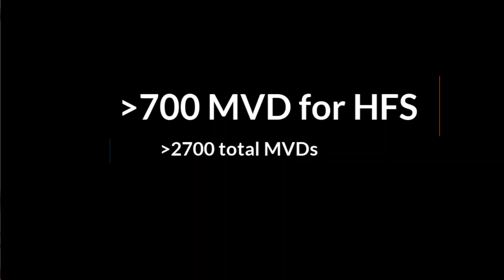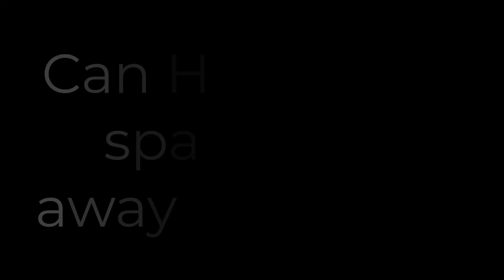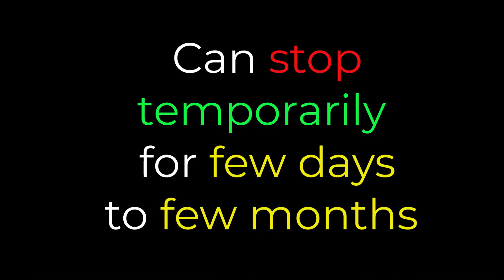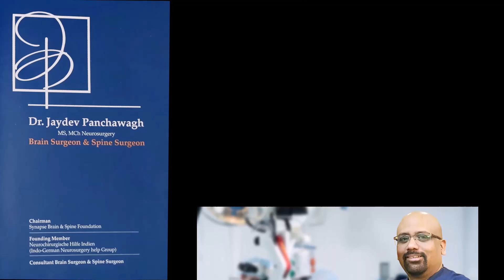What Happens When You Leave Hemifacial Spasm Untreated?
Hemifacial spasms can go away naturally for a few days or weeks, but they always return. This is why it should not be left untreated. True hemifacial spasms never disappear permanently, naturally. It is a progressive disease, and needs to be treated. The most effective treatment for eye fluttering or eye twitching which is diagnosed as hemifacial spasms is MVD surgery. Among the many descriptions of the symptoms of hemifacial spasm are eye twitching, eye fluttering, cheek twitching, face cramping or face vibrations among many. There are many treatment options for this neurologic disorder, these include medicines, Botox, and MVD surgery.
At the MVD center in Pune, Dr Jaydev Panchwagh is a neurosurgeos with the qualification of being not just a brain surgeon, but also one who is passionate about MVD surgery for Trigeminal Neuralgia and Hemifacial spasm.